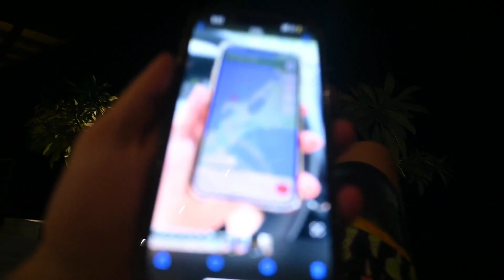My Weekend In Costa Rica (life of Donato Vlog)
we took a mini vadventure in costa rica and these were the results